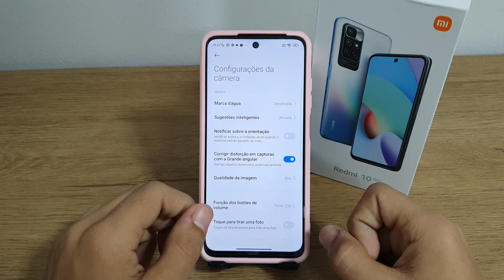Como colocar marca d'água nas fotos do seu Redmi 10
Fala pessoal!! vou mostrar nesse vídeo passo a passo de como colocar marca d'água nas fotos do seu Redmi 10

★ LINK ONDE COMPRAR:
★Moto G60